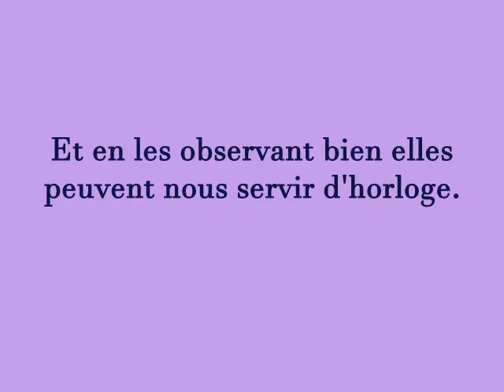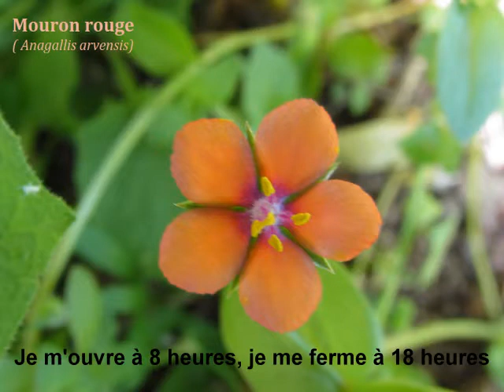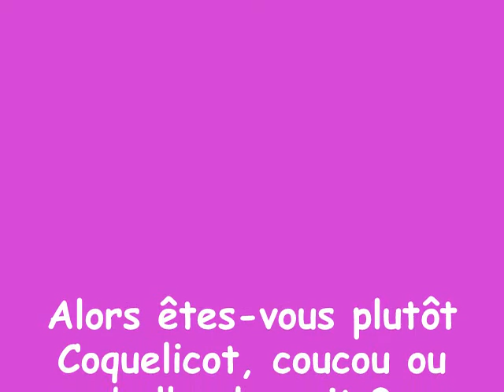Horloge florale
Chaque plante s'ouvre et se ferme à une certaine heure. Un petit tour chez ces belles dont certaines sont très matinales et d'autres beaucoup plus lève-tard. Linné en avait fait une observation pointue et réalisé une horloge florale. Question  : Êtes-vous plutôt comme le coquelicot, la pâquerette ou la belle de nuit ?